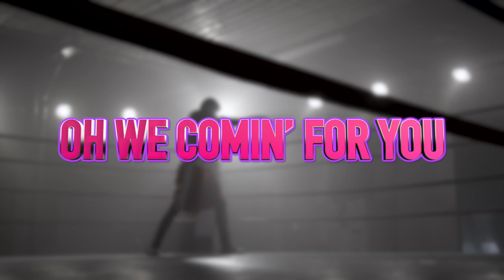Taylor Made AllStars Showstoppers 2023-24 (Boxing Theme)